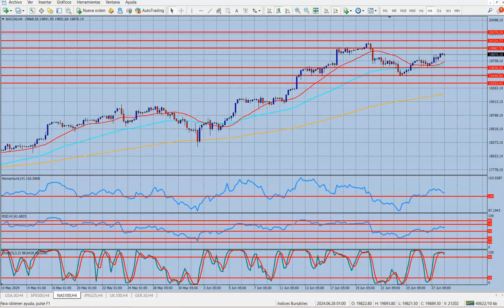Análisis índices bursátiles Viernes 28 de junio de 2024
Inflación por consumo: examen para el Dólar
La sesión del jueves ofreció movimientos moderados en el mercado de divisas. La cautela es lo que reina, a la espera del dato más importante de la semana: el deflactor de inflación.
Los pronósticos apuntan a una ligera baja de la inflación por consumo, del 0.2 al 0.1% en términos mensuales. En la medición interanual se espera que el costo de vida haya caída del 2.8 al 2.6% el mes anterior, lo cual podría poner a prueba la resistencia del Dólar.
El billete se muestra fuerte en todos los frentes, pese a la ligera baja que presentó el jueves. Los pronósticos no lo favorecen, precisamente, pero esos mismos pronósticos no han sido lo más confiable en los últimos tiempos.
Las constantes declaraciones de distintos funcionarios de la Fed confirmando la dura política monetaria actual no deja dudas: la inflación sigue alta y, salvo que cambie radicalmente, no habrá recortes de tipos de interés en los próximos meses.
De alguna forma, esta certidumbre le quita algo de interés al dato que se conocerá este viernes. Hay pocas chances de que el banco central cambie su visión solo por una ligera baja en la inflación por consumo, un informe que, por otra parte, se conoce con un mes de atraso.
En definitiva, el Dólar parece prepararse para una nueva embestida. La baja del jueves, sin motivos desde las noticias, parece premonitoria. Puede crecer rápidamente si, como creemos, la inflación no baja, o directamente aumenta. Es un problema que, además, ya están experimentando otras economías que dieron sus primeros pasos en materia de recortes de tipos.
Por otra parte, aumentar la tasa de interés no es suficiente para esterilizar la inmensa emisión de dinero en el período posterior a la pandemia de 2020. La cómoda posición de los bancos centrales en esos años, dejando contenta a la población y a los gobiernos está siendo muy cara.
Entre las monedas principales, el Euro logró escapar de la zona cercana a sus mínimos anuales de 1.0600, pero puede ir a buscarlos en las próximas horas, e incluso quebrarlos sin inconvenientes. Como nunca en su joven historia, el discurso del Banco Central Europeo discrepa respecto al de la Fed, y ello está teniendo efecto desde hace varias semanas. Y lo seguirá teniendo. Nuestro objetivo visible para el Euro es 1.0460 durante el mes de julio.
La Libra esterlina, vinculada por tradición al euro, tampoco tiene incentivos para revertir su baja actual. Si bien hace poco más de un mes rozó 1.2900, máximo anual, su fuerza se desvanece ante la posibilidad de que el Banco de Inglaterra recorte sus tipos de interés en julio, algo lógico con la inflación en el 2%, objetivo soñado por Powell, Lagarde y tantos otros banqueros centrales. Apropósito ¿en qué habrá quedado el objetivo de “inflación simétrica” del 2% que buscaba Lagarde antes de emitir una montaña de dinero y demorar meses en reaccionar ante lo inevitable?
El Yen sigue batiendo su propio récord de caídas de 38 años, esta vez llegando a 161.27, mientras el Banco de Japón sigue mirando para otro lado. Técnicamente, el par USD/JPY presenta signos de sobrecompra en los gráficos de mediano plazo, aunque ya no cuentan demasiado en una instancia como la actual. Los datos de inflación de este viernes pueden disparar nuevamente al dólar ante la moneda nipona.
La onza de Oro resiste, y rebotó el jueves en el soporte que es la línea de cuello de una formación de cambio de tendencia -hombro cabeza hombro- cuyo quiebre generará una caída importante del metal precioso, probablemente a la zona de 1090 dólares durante las próximas semanas.